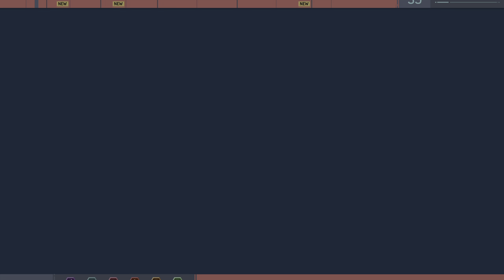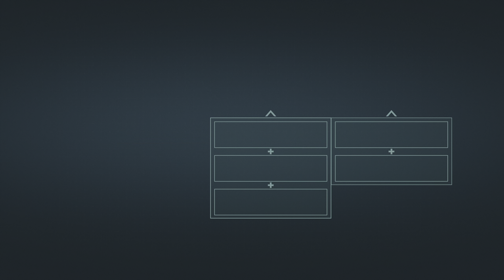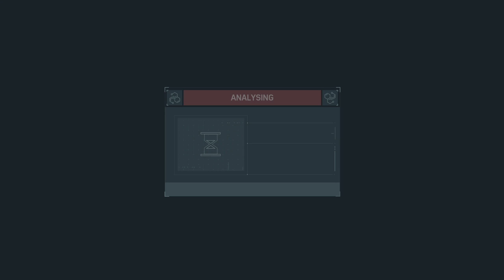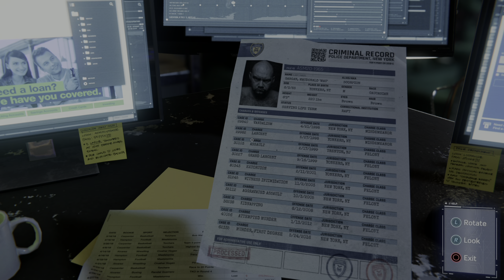Marvel's Spider-Man | Part 13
⏱️Timestamps⏱️
2:28 Into the Fire
34:32 Picking up the Trail